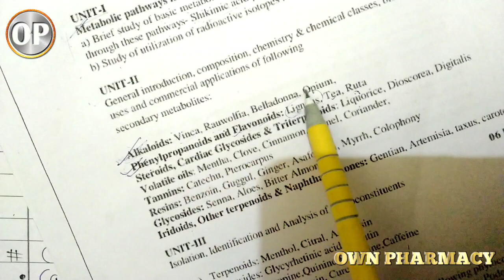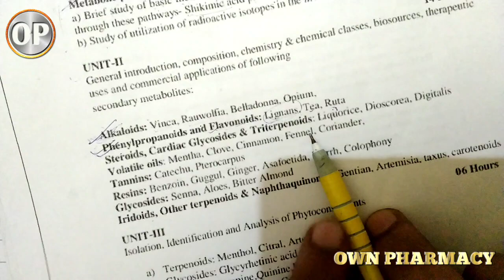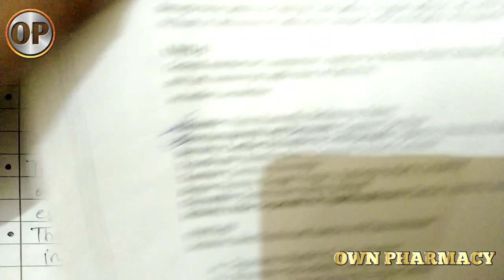Steroids- liquorice, Dioscorea, digitalis| Volatile oils- mentha, Clove, fennel, cinnamon, Coriander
Hey I'm mohit sharma ,
Today in this video we start unit 2 and today I cover the topic Alkaloids - Vinca , rauwolfia, belladona, opium | Flavonoids - lignan, tea, juta  in pharmacognosy 2 ,  in b pharm 5th sem .

playlist link 😄